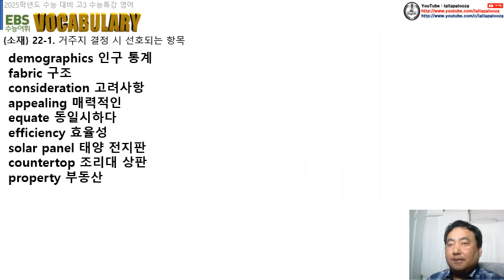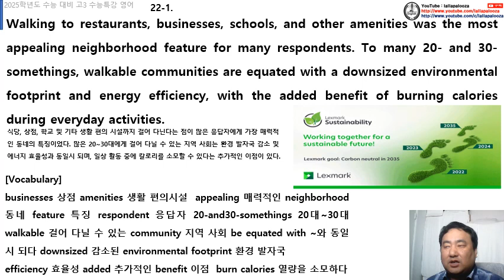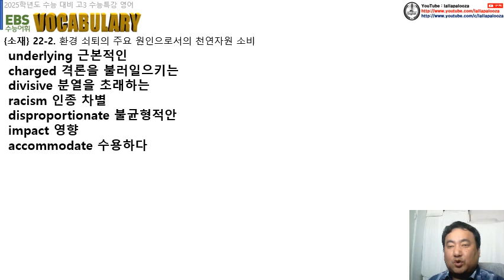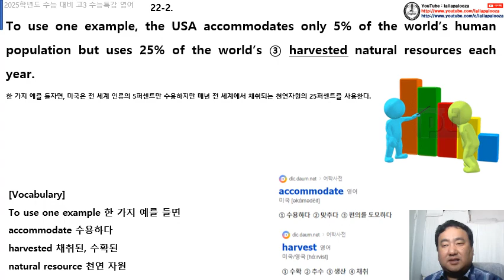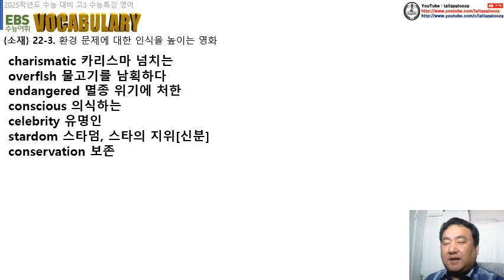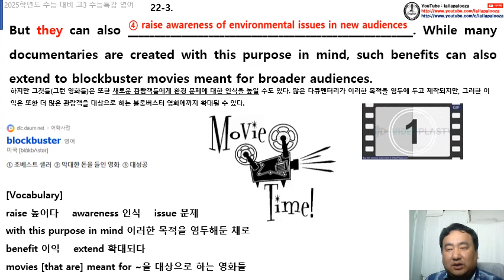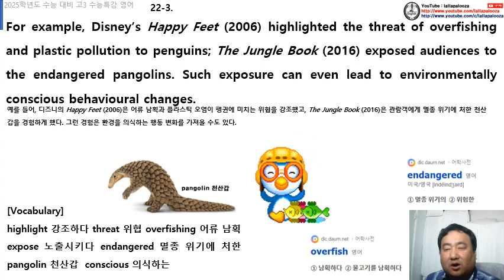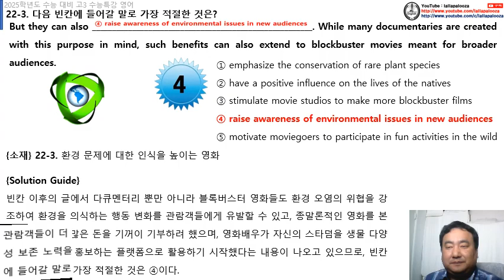2025 대입 수능특강 영어 22강 수업 동영상